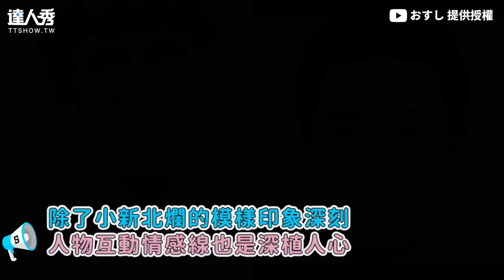【《蠟筆小新》變真人版長怎樣？ 吉永老師驚變宅男女神網暴動】｜おすし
天阿風間也變太帥了吧!!!❤️ (仙女編)